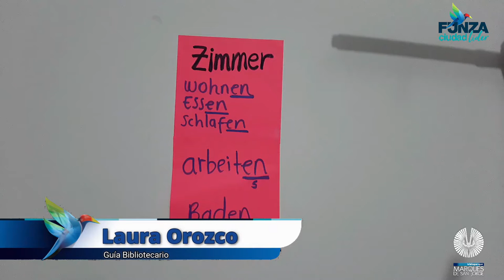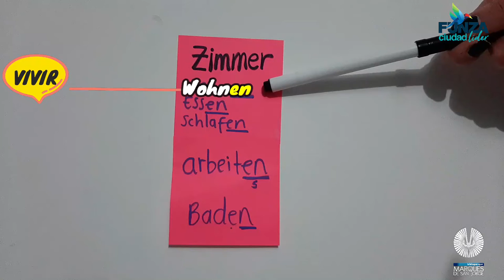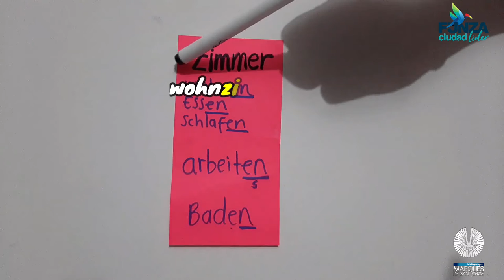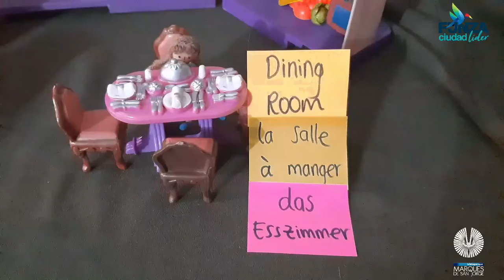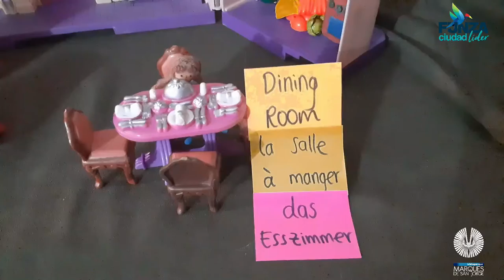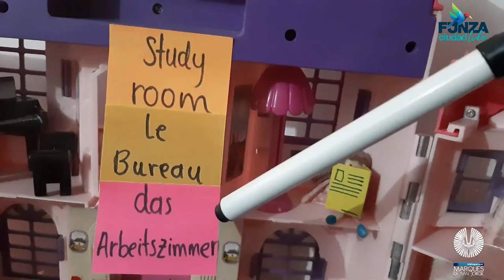BIBLIOPARQUE MARQUÉS DE SAN JORGE - RÉTATE CON EL BIBLIOPARQUE [PARTES DE LA CASA EN OTROS IDIOMAS]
Aprende nuevos idiomas  a través de nuestras actividades de comprensión y creación literaria.
¡Anímate a participar!

No olvides:

Darle like 👍🏻
Comentar🗣
Compartir 📢